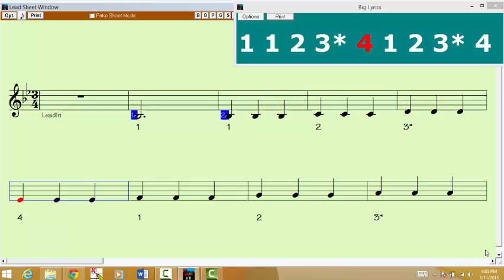Bb Major 2 Octave 3 Quarter Notes Violin